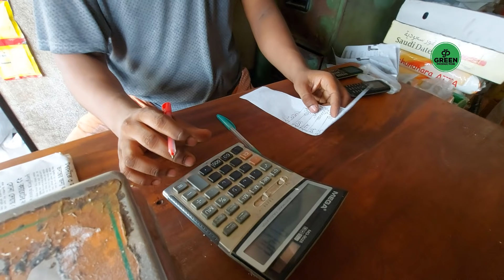203- যদি একজন মানুষেরও খাবারের কষ্ট দূর করা যায় সেটাই বা কম কিসের ??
যদি একজন মানুষেরও খাবারের কষ্ট দূর করা যায় সেটাই বা কম কিসের ??

For any kind of information please contact this WhatsApp number
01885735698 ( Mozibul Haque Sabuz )